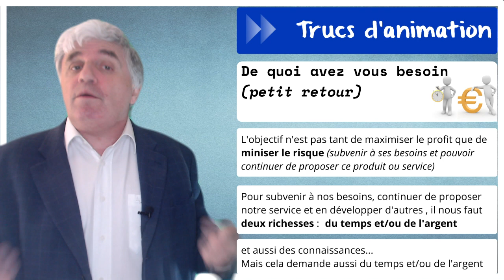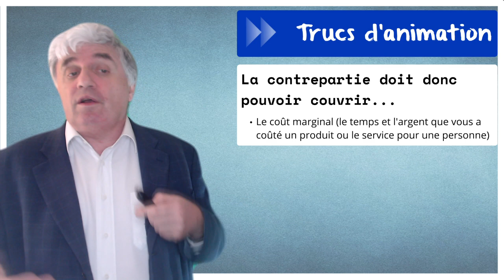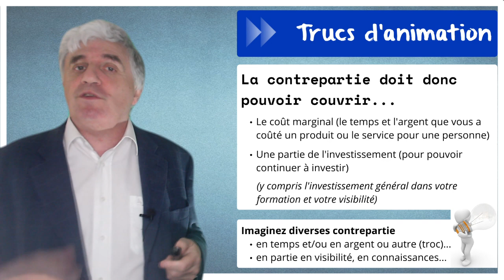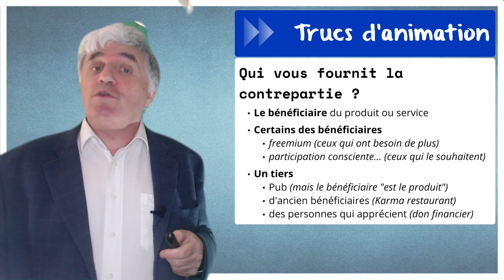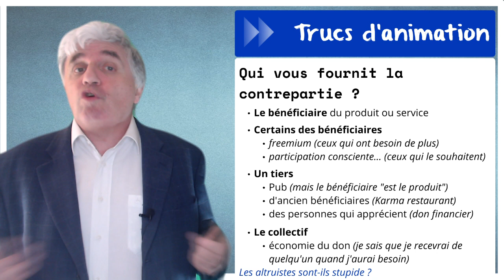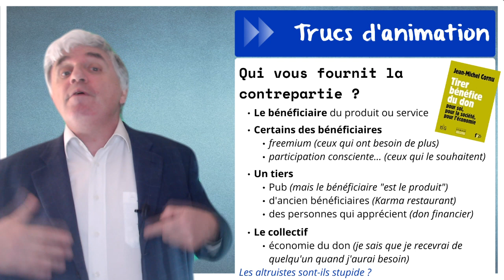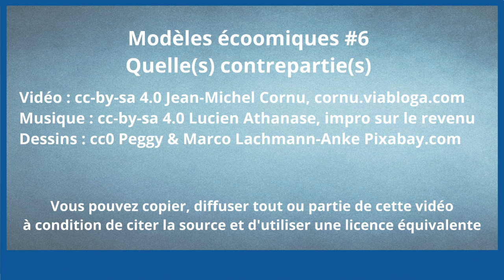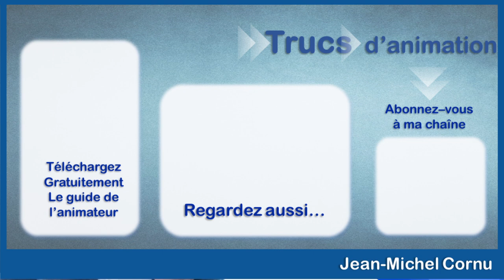Modèles économiques #6 Quelle(s) contrepartie(s) pour votre produit ou service ?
Nous avons bien avancé dans la définition de votre modèle économique. Une définition intéressante d'un modèle économique c'est de rendre possible  un produit ou un service. Pour cela nous avons vu ce dont vous avez vraiment besoin, comment intégrer les communs, combien vous coûte votre produit et comment penser l'investissement, et enfin comment apporter le plus de valeur possible au bénéficiaire. Il nous reste à voir quelle contrepartie demander en échange.